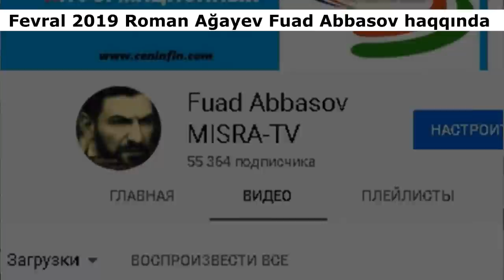Mehribanın AZƏRROS-dan istefasının Azərbaycandaki seçkilərlə nə əlaqəsi var?